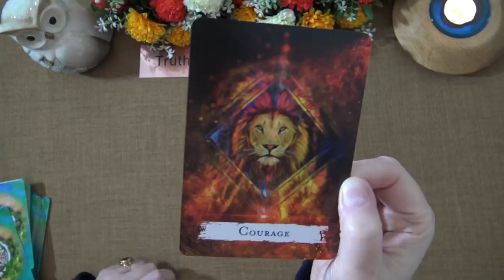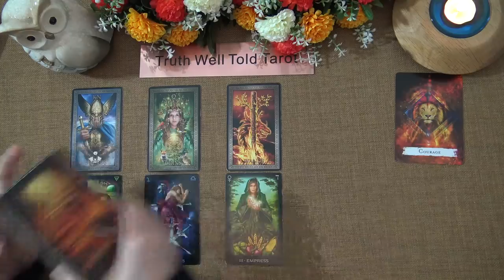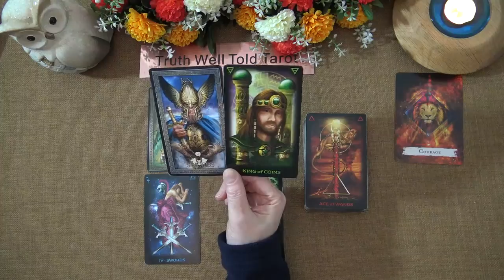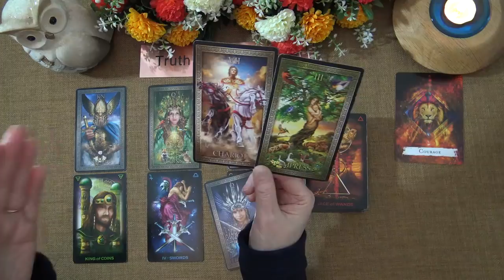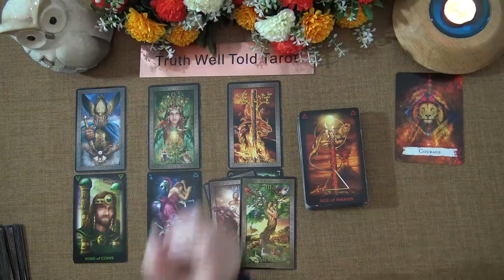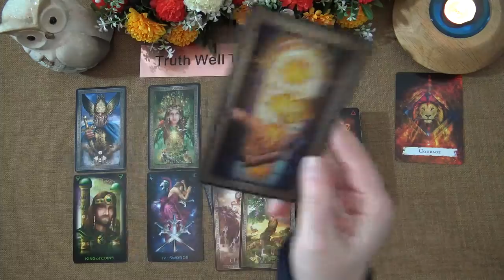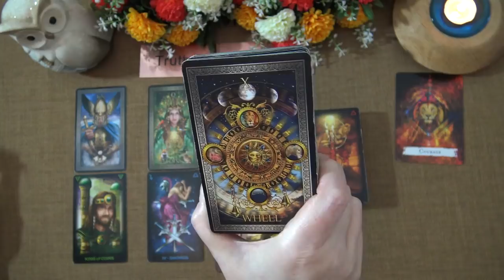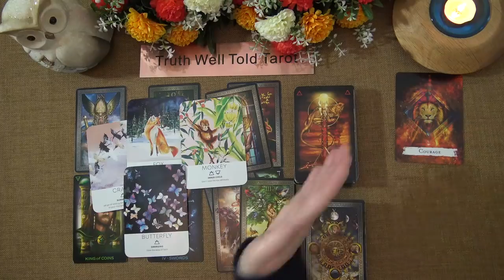LIBRA LOVE READING MAY 2021 "EMERGING TRIUMPHANT FROM A DIFFICULT PATH LIBRA" Truth Well Told Tarot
Welcome to the Truth Well Told Tarot Channel on YouTube! I hope you enjoyed the Libra Love Tarot Reading. I'm an Intuitive Tarot Reading and I offer general daily tarot, weekly tarot and monthly tarot readings. Unfortunately I don't offer personal readings.

Andrea xx